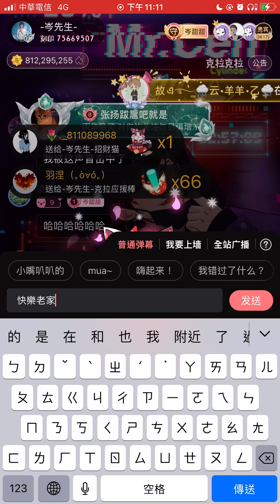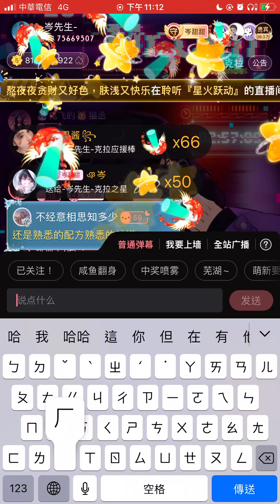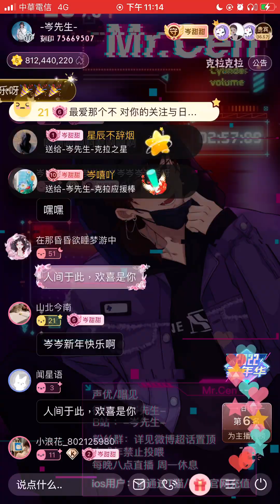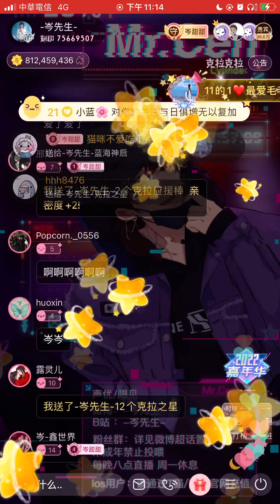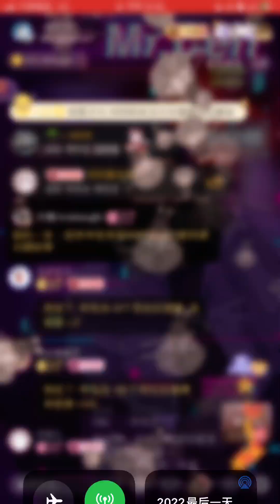岑先生-快樂老家（整活！哈哈哈/2022-1231）